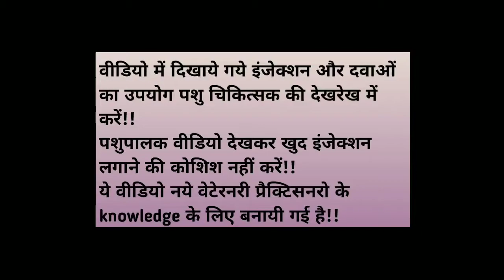GardPlus Injection uses in Cattle in hindi !!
Welcome frndzz...

वीडियो में दिखाये गये इंजेक्शन और दवाओं का उपयोग पशु चिकित्सक की देखरेख में करें पशु पालक खुद से इसका उपयोग ना करे !!

Cloprstenol & Buserelime acetate इंजेक्शन किसका कहाँ सही उपयोग सम्पूर्ण जानकारी